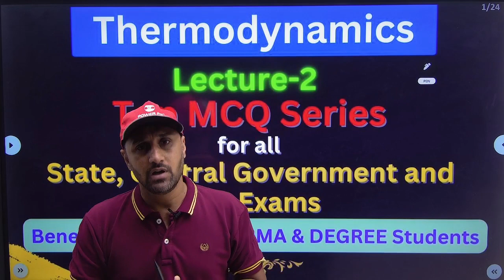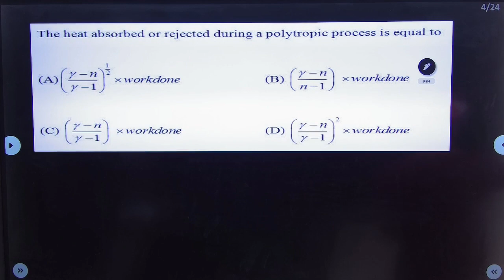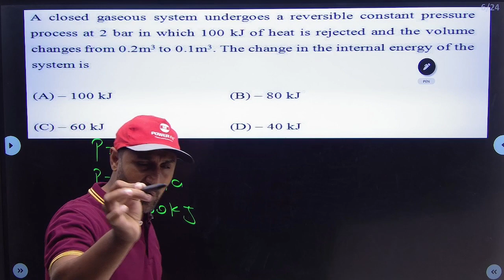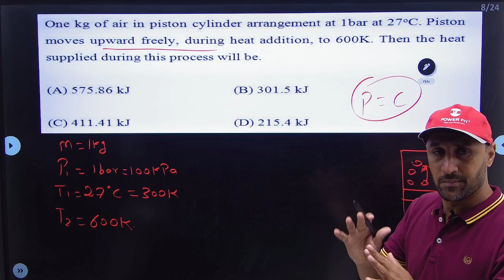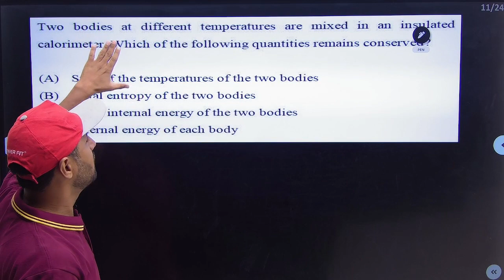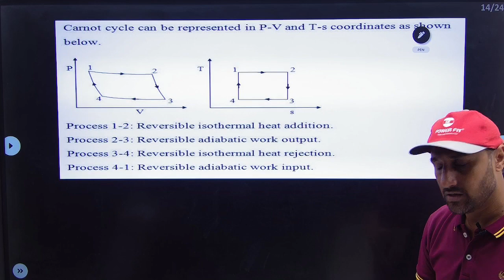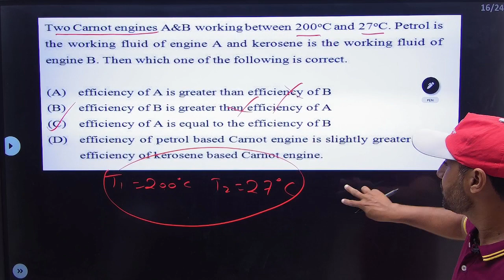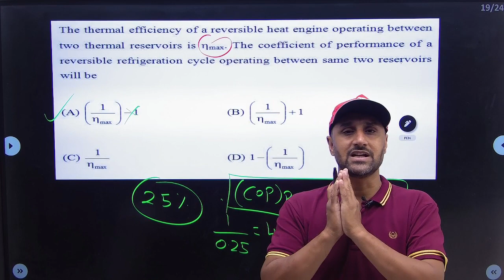MCQ Series | Thermodynamics- lecture-2 || MCQ With Concept Clearing Lecture.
Thermodynamics- lecture-2, Beneficial for State, Central Gov. & PSU Exam || MCQ With Concept Solving Lecture-2